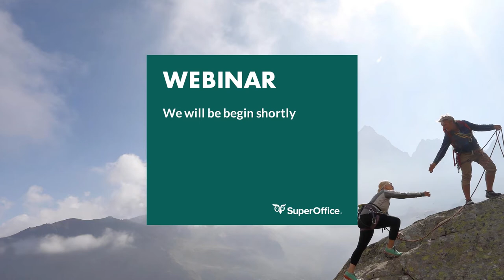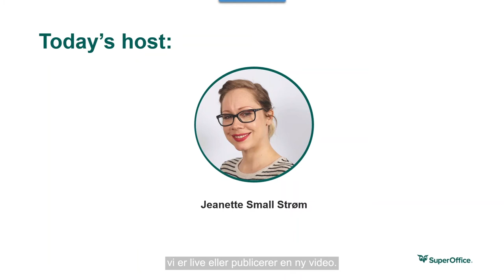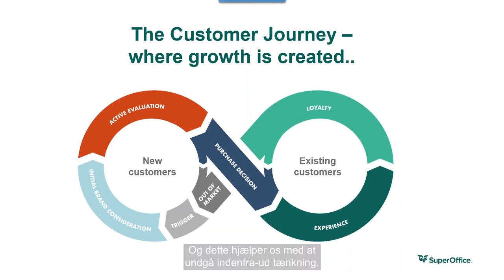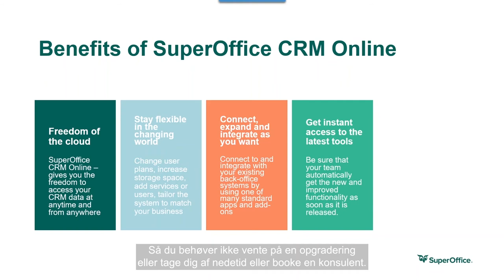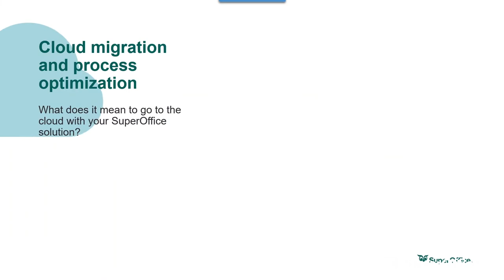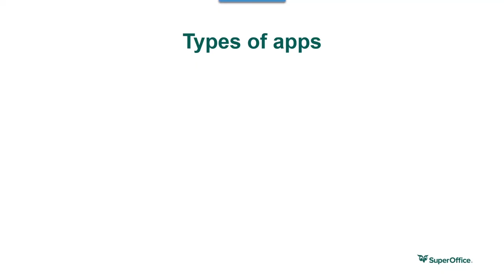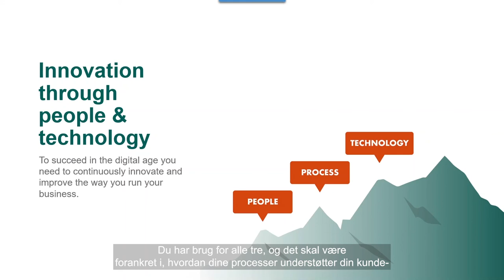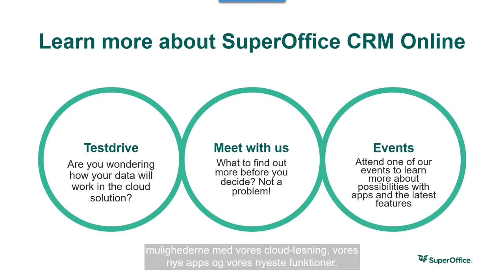Webinar Why Cloud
I denne webcast taler vi SuperOffice CRM Online, som er vores tilbud i skyen.
Vi skal tale om fordelene ved, at vi tager os af hosting, back-ups, opgraderinger, noget som betyder, at du altid er på sidste nye version og ikke behøver at bekymre dig om IT-drift.
Og ikke mindst, at du altid har adgang til CRM funktionerne - fra hvor som helst, når som helst.

Dette gør dig mere konkurrencedygtig, og du kan bruge energien på det, du og din virksomhed tilbyder til markedet.

Agenda
Hvorfor er skyen vigtig og rigtig?
Hvad betyder det at gå i skyen med din SuperOffice løsning, og hvad sker der ved migrering?
Hvad kan du enkelt få i skyen med apps?
Hvad skal du tænke på for at optimere dine processer?

Lyt med her - denne webcast er på engelsk med danske undertekster.